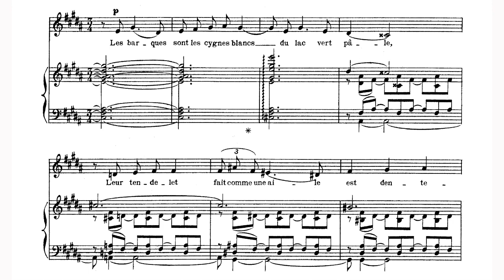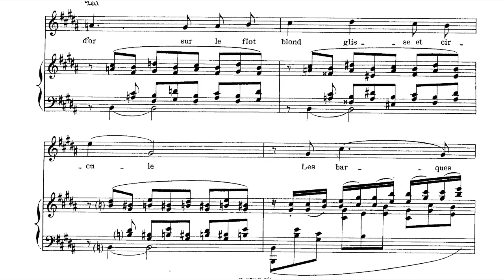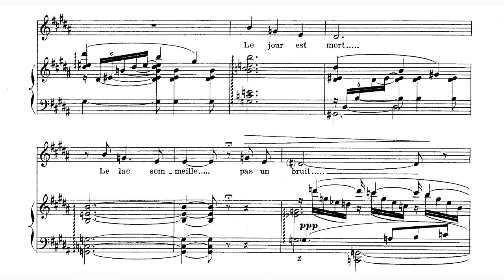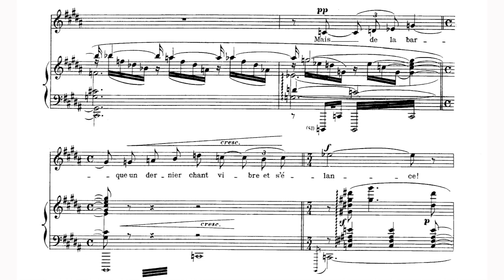Florent Schmitt - Les Barques for Voice and Piano, Op. 8 (1897) [Score-Video]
Florent Schmitt - Les Barques for Voice and Piano, Op. 8 (1897)

Text by Robert de Montesquiou

Genevieve Delune, soprano
Odette Pigault, piano